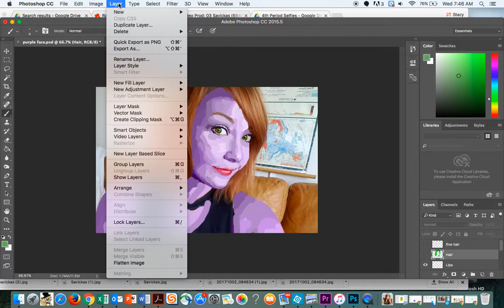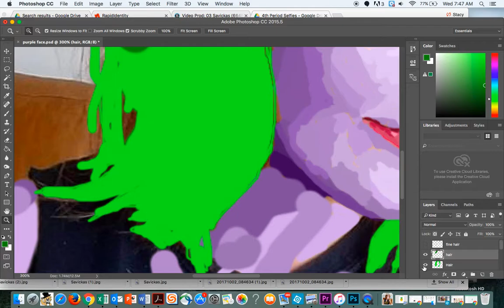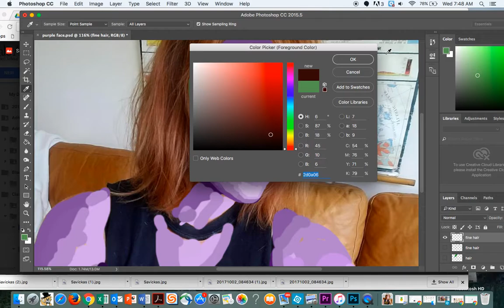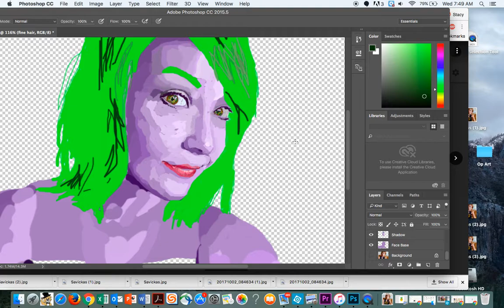Ms S Drawing Hair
Watch this Video to see how to draw hair for the Photoshop Self Portrait.